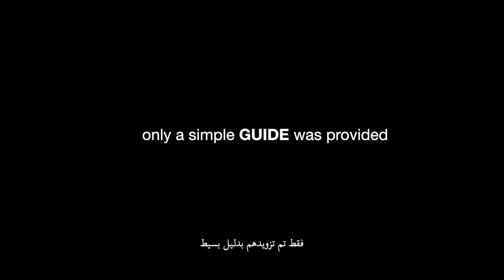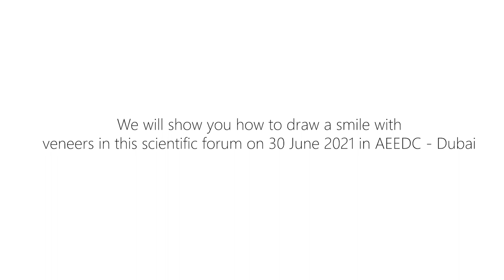Saudi Prosthodontic Society Forum in Aeedc Dubai Conference 2021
We have a rich, full-day forum devoted to Prosthodontics, by some of the best artists and experts from Saudi Arabia. The likes of the amazing Dr. Adnan Ishgi, Dr. Sami Farsi, Dr. Mohammed Bahanshal, Dr. Hanaa Ashkar, Dr. Tariq Rowaihy, Dr. Jaafar Bajaefer, and Dr. Shatha Al-Shali.

Of the many highlights of Day 2 of Aeedc Dubai Conference 2021 comes the Saudi Prosthodontic Society Forum, a must attend for any dentist interested in this booming topic.

AEEDC Dubai Conference 2021 is accredited 21.75 CPD Hours (MoHaP) and 20 ADA CERP CME